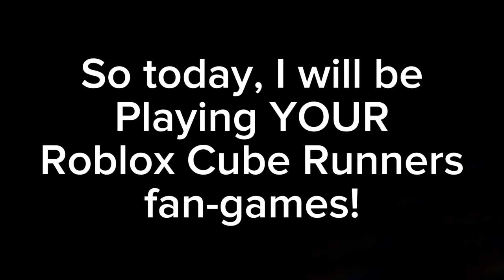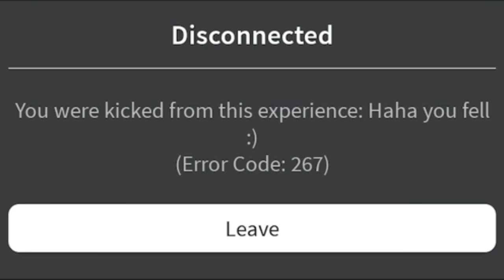Playing YOUR Roblox Cube Runners Fan-games…